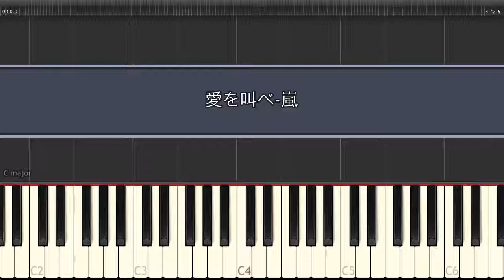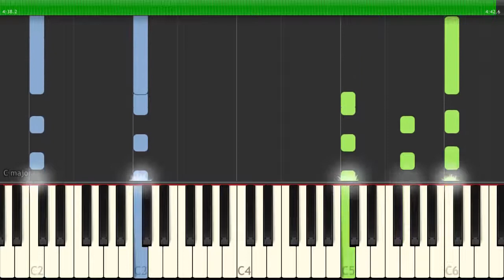愛を叫べ / 嵐（電子楽譜カノン）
愛を叫べ（中級）/ 嵐のピアノ楽譜はこちらから

【アーティスト】嵐
【難易度】中級